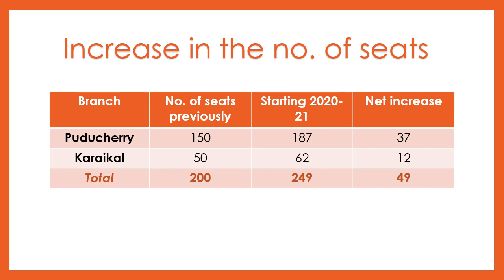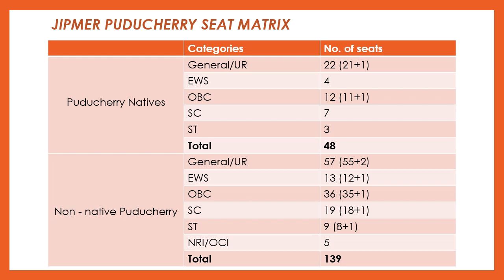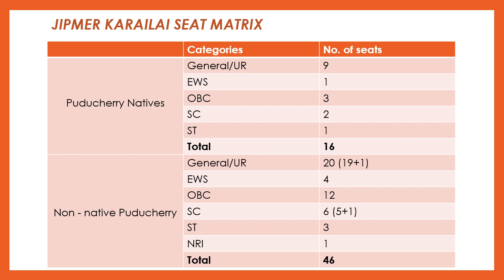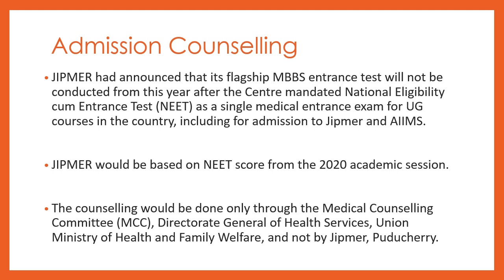JIPMER MBBS seats Increased || Latest Seat Matrix with Reservations for JIPMER 2020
The total number of MBBS seats in JIPMER has been increased from session 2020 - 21. From this year Selection For JIPMER is through JEET Exam itself. JIPMER has not conducted any separate exam for its admission. All the students aspiring for JIPMER, need to apply for JIPMER through the MCC counselling website during the online NEET 2020 counselling.

The result of NEET 2020 is expected to be released on 16th October and the counselling process will start soon after that.

This video will provide you with detailed MBBS seat matrix of JIPMER. This matrix has been updated for the comming session and the Increased number seats have been included in the matrix provided in the video.
We have also provided the reservation seat in JIPMER. So watch the complete video to know how many seat are reserved for OBC, SC, ST, EWS and how many seats are there for Unreserved category.